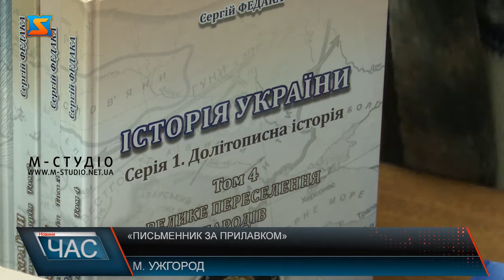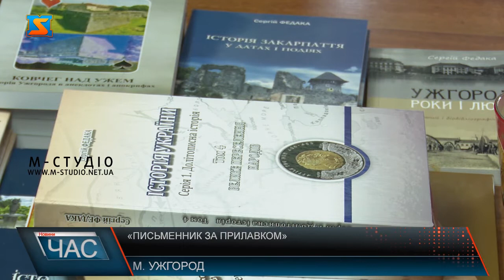«Письменник за прилавком»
«Письменник за прилавком»– ювілейна 10 акція стартувала 1 грудня в книгарні  «Кобзар»  Ужгороді. Поціновувачі  пера  щодня  о 14 годині  аж до 18 грудня включно мають можливість побачити, поспілкуватися і придбати книги з автографом кращих літераторів Закарпаття.  Серед них Андрій Любка, Мирослав Дочинець , Жанна Хома, Петро Мідянка, Тетяна Літераті і т.д. Кам’яний вік, мідно-бронзовий і початок залізного віку, скіфсько-смартська доба та велике переселення народів – 4 томи історії України, які побачили світ цього року, - презентував Сергій Федака у книгарні Кобзар в Ужгороді. Письменник щороку бере участь у акції «Письменник за прилавком», не оминув і 10  ювілейний захід. Автор 4-ри томника орієнтувався на корифея Михайла Грушевського, проте збірка містить і найсучасніші досягнення, результати найсвіжіших статей, монографій. Видання, здебільшого, для дорослої публіки, що цікавиться вітчизняною історією, але може бути корисною і для студентів.  Представив читачам Сергій Федака й інші книги. Ідея організувати зустріч, на кшталт британського досвіду,  відомих закарпатських літераторів з читачами виникла, аби люди могли в живу поспілкуватися з письменниками і  придбати книгу з автографом виникла 10 років тому.  Ювілейна акція «Письменник за прилавком» унікальна, адже щодня о 14 годині в книгарні Кобзар починаючи з 1 грудня аж до 18, за стіл сідають лише ті автори, що видали книги у поточному році. Також вже традиційно, починаючи з 2008 року, оберуть переможця конкурсу «Книга на Миколая». 18 грудня оголосять, хто ж у Закарпатті у 2020 році за голосуванням у соцмережах став найкращим автором і яка саме книга.